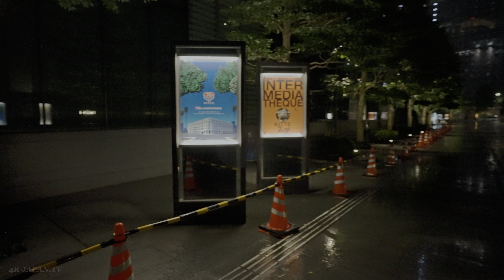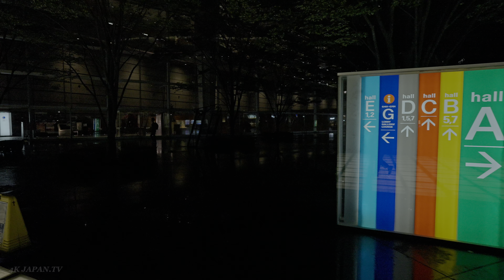Tokyo Japan late night city walk • 4K HDR